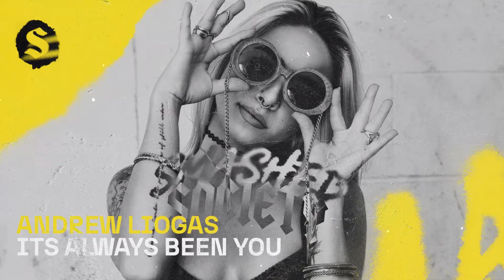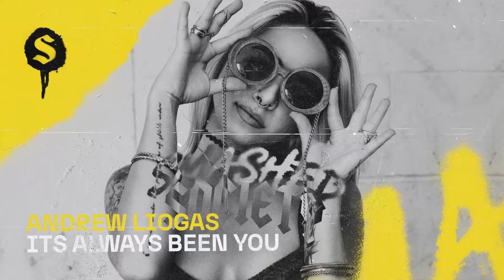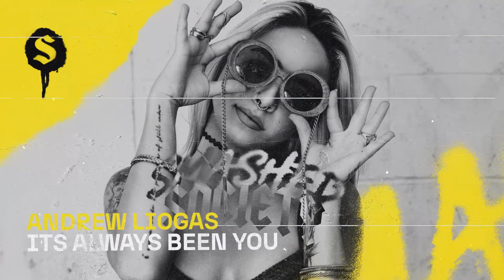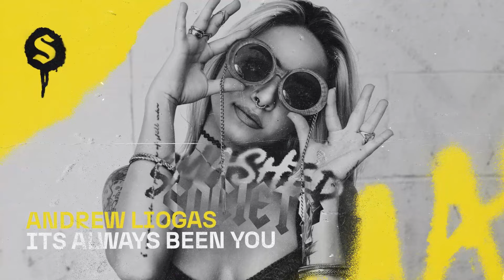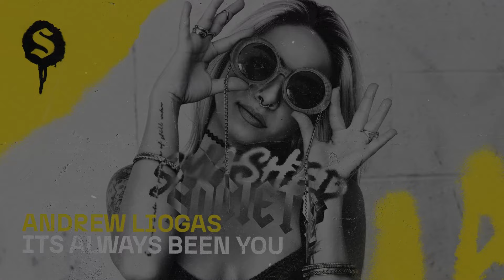Andrew Liogas - It's Always Been You (Official Audio) [Smashed Society]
Andrew Liogas - It's Always Been You | Official Smashed Society Video Clip

Andrew Liogas - It's Always Been You
Release date: 28th of March 2023
Genre: Hardstyle

Enjoy the official video of Andrew Liogas - It's Always Been You